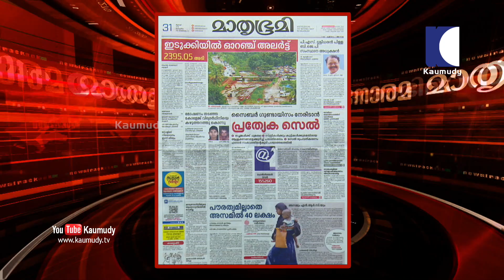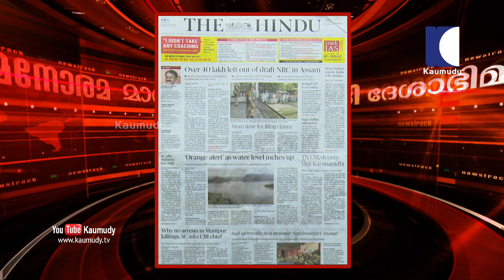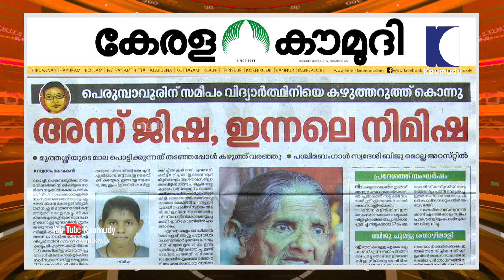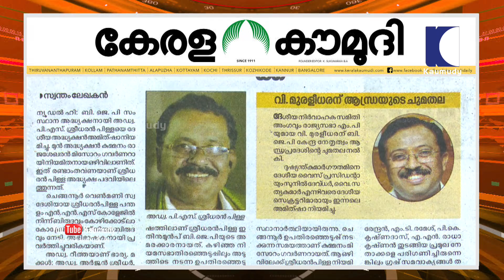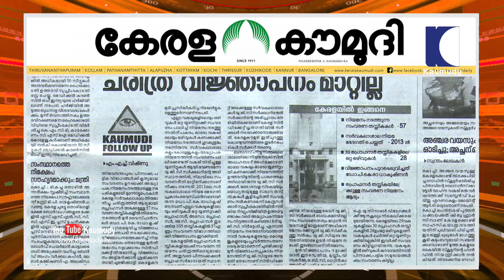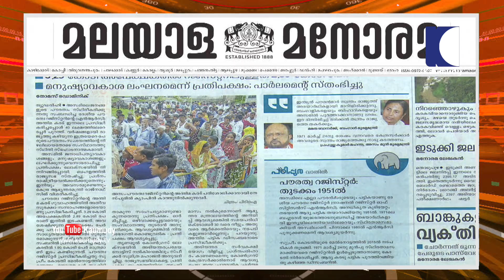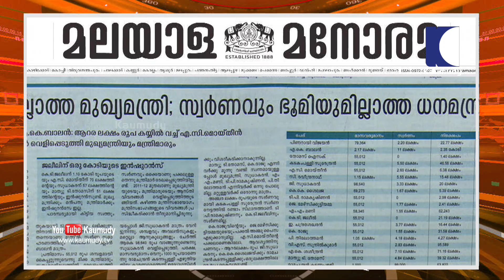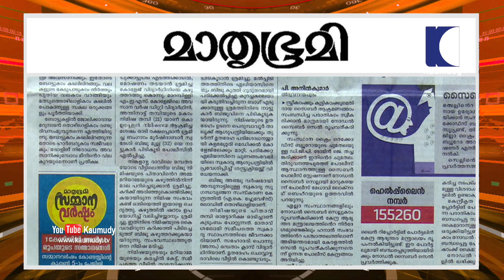അന്ന് ജിഷ ,ഇന്നലെ നിമിഷ | News track 01 | Kaumudy TV